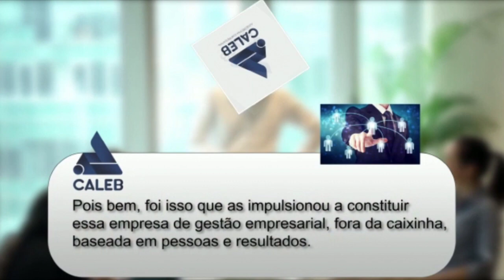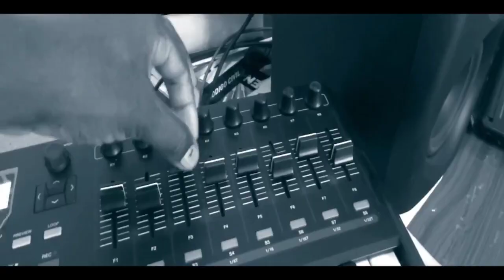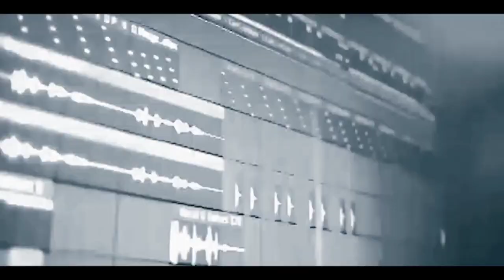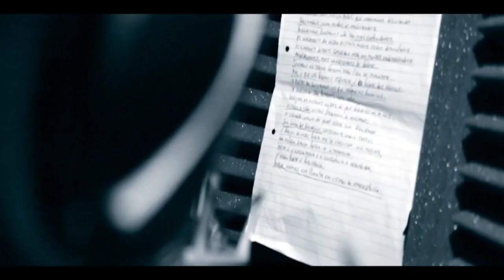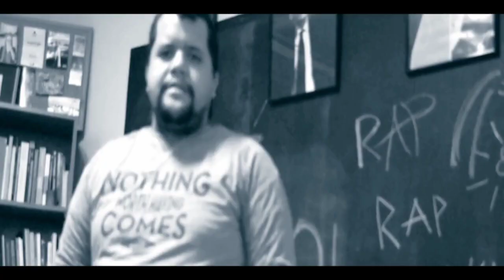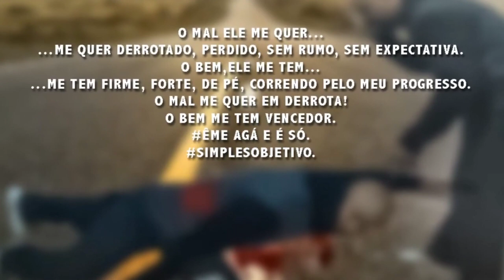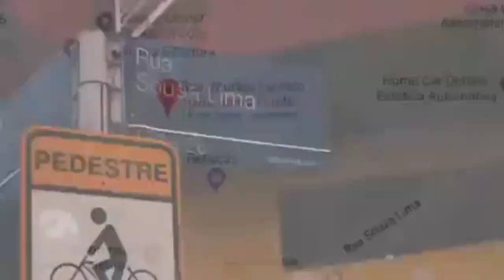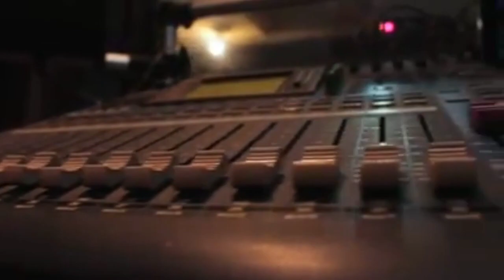Programa Os 10 Independentes 216 com Cesar Tex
Apresentação: Cesar Tex